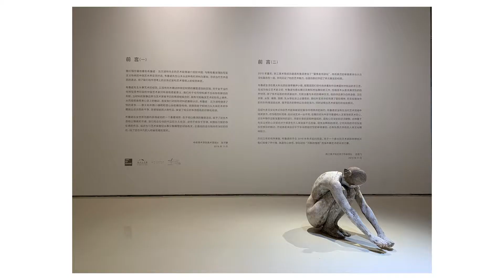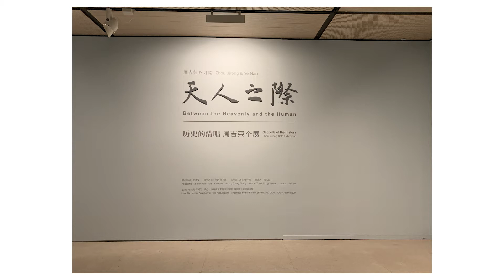Visiting Art Exhibitions in Beijing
Central Academy of Fine Arts (CAFA) is one of the top art schools in China. This afternoon I visited the CAFA Art Museum, an art museum inside the school. Because it is a 'school museum', I did not expect a lot from it. I would say it totally exceeded my expectations!